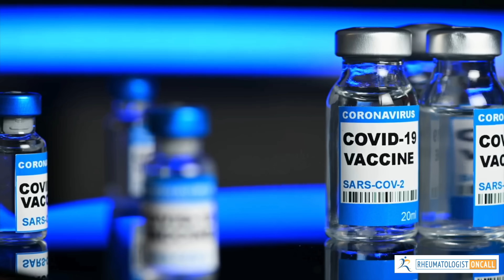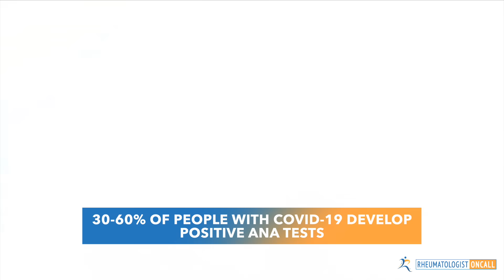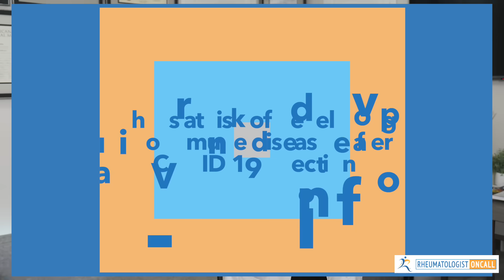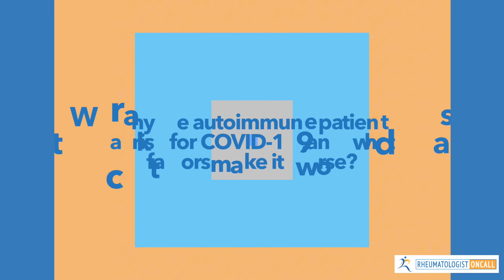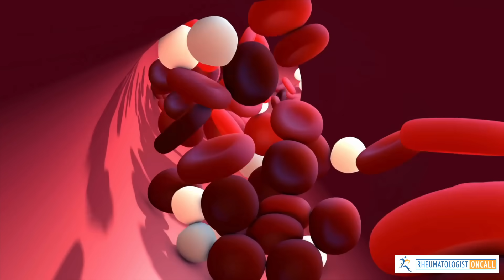Can COVID-19 Causes Autoimmune Diseases? The TRUTH explained by a Rheumatologist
In this video, I discuss the alarming connection between COVID-19 and autoimmune diseases. Learn how the virus can trigger conditions like lupus, arthritis, and neurological disorders by overactivating the immune system. I also explain rare autoimmune reactions linked to COVID vaccines and share why autoimmune patients face higher risks from infections. Plus, discover practical tips to protect yourself, including the best timing for vaccines, essential supplements, and lifestyle changes to support your immune health.

👩🏻‍⚕️ About Me
Dr. Diana Girnita is a distinguished, double board-certified physician specializing in Rheumatology and Internal Medicine. Holding a Ph.D. in Immunology and having completed rigorous training at Harvard and other top-tier institutions, her expertise in rheumatology is unparalleled. 🎓🏥

🔬 Rheumatologist OnCall
Rheumatologist OnCall is a pioneering platform that offers cutting-edge, integrative rheumatology care to democratize access to specialized healthcare. 🌐

🎯 Dr. Girnita's Focus
Dr. Girnita's unique focus is on Rheumatoid Arthritis (RA), allowing for personalized, multi-disciplinary treatment plans beyond pharmacotherapy. She integrates nutrition 🥦, physical activity 🏋️‍♀️, and stress management techniques 🧘‍♀️ to empower her patients to live fuller, healthier lives.